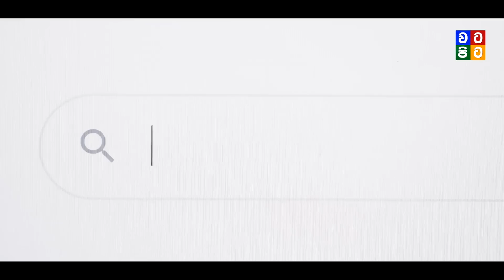හමුදාව තර කරන්න ආයුධ සූදානම් කරන්න | Ukraine Russia War Update